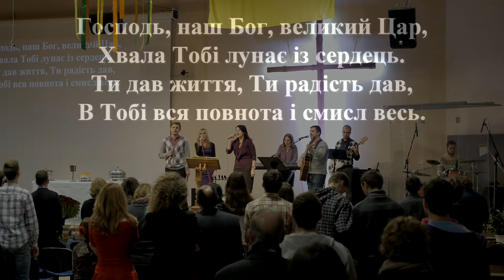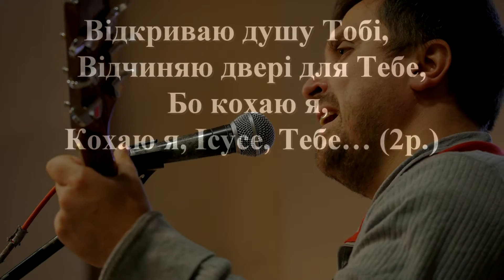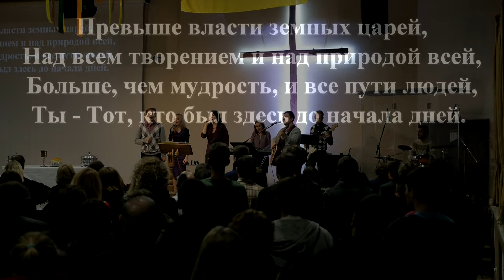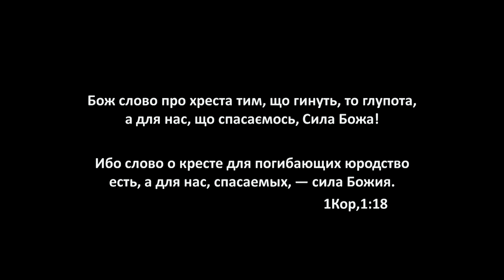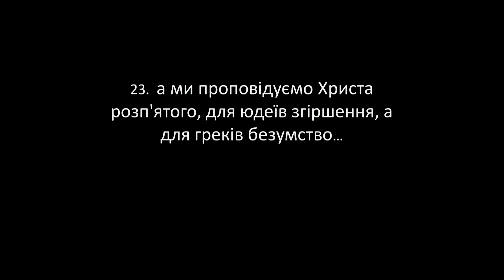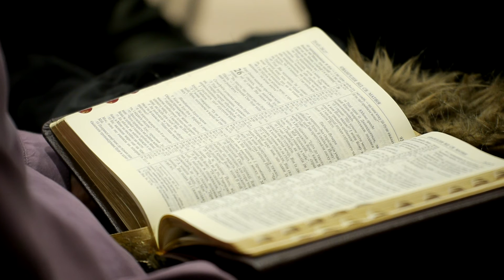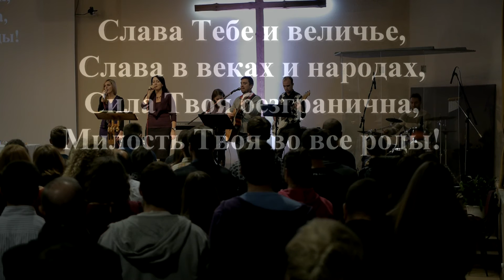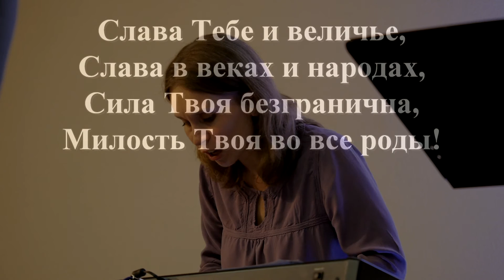01.11.2015. Трансляція вечірнього богослужіння ІБЦ